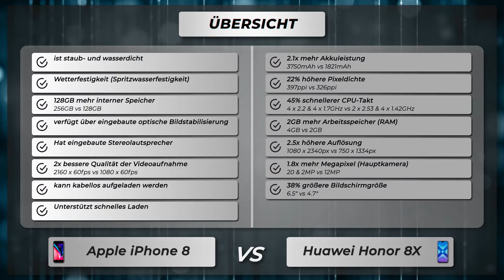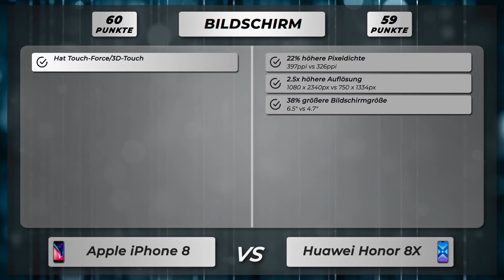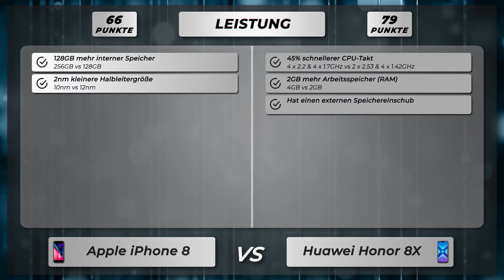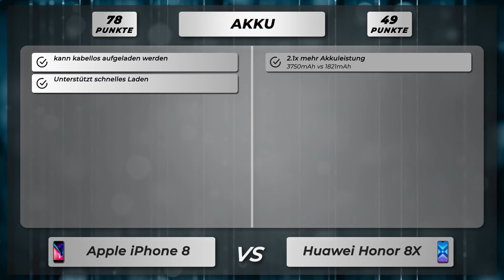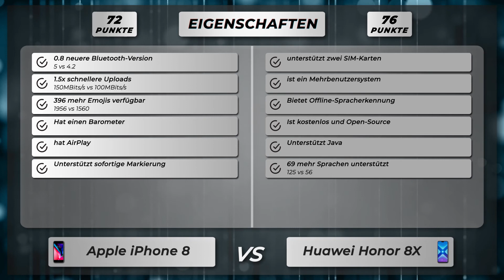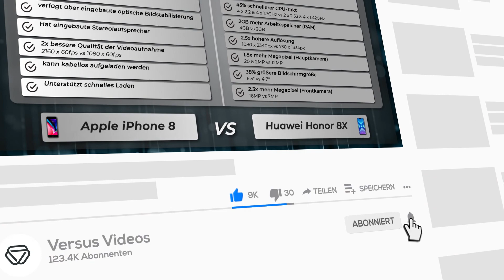Apple iPhone 8 vs Huawei Honor 8X - Vergleich der wichtigsten Unterschiede auf deutsch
🔻 Apple iPhone 8
🔻 Huawei Honor 8X

Vergleich der Unterschiede vom Apple iPhone 8 versus Huawei Honor 8X auf Deutsch.

Apple iPhone 8 oder Huawei Honor 8X
Apple iPhone 8 gegen Huawei Honor 8X
Apple iPhone 8 versus Huawei Honor 8X

🔻 📱 Amazon Bewertungen iPhone 8
🔻 📱 Amazon Bewertungen Honor 8X